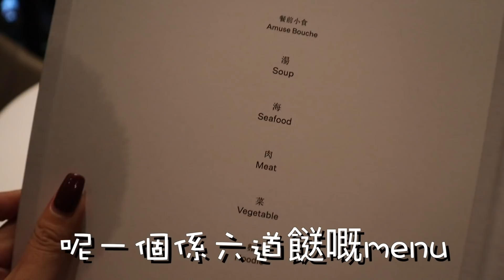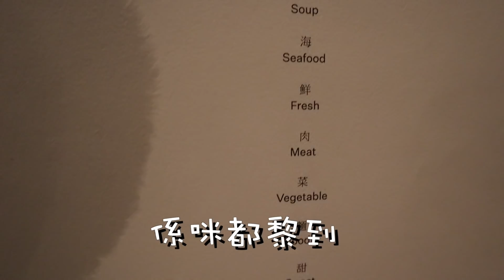星期三家姐假期ep.1| 一生人必！食！中菜版Omakase！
適逢假期黎到呢間路氹區新開張既星級酒店Morpheus 試下個中菜版omakase(無菜單menu)，
今次黎過我覺得值得一試既～～大家有興趣不妨黎澳門試下啦❤

地點：路氹區摩珀斯Morpheus
價錢：1488 六道菜、1688 八道菜
Editor
Cyril Wong